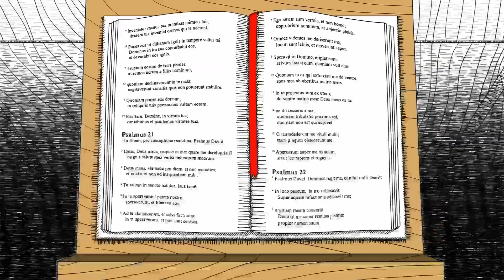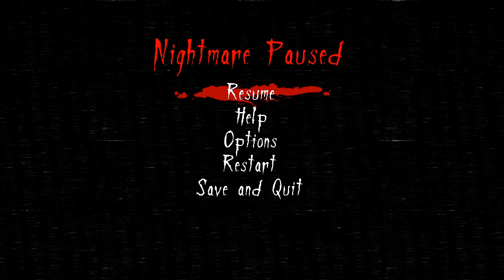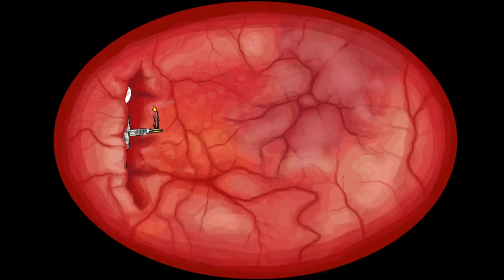Ungodly terrifying game |Neverending Nightmares